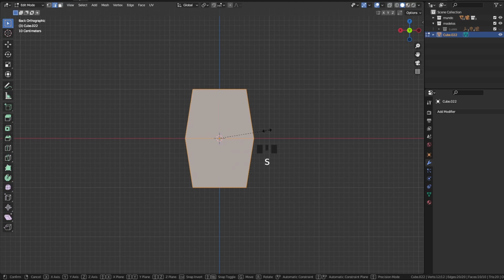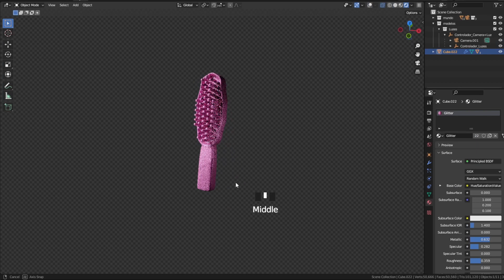Como criar a escova de cabelo da Barbie em 3D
Chegou a hora do último acessório da barbie desse mês! Bora aprender a modelar uma escovinha da Barbie em 3D com Blender ?

Mas você não vai ficar de mãos abanando nos próximos dias, pq a MARATONA DE BLENDER nosso evento gratuito de 3D começa dia 06 (domingo agora) e você não pode perder!

Conhece nossa FORMAÇÃO PROFISSIONAL EM 3D COM BLENDER?